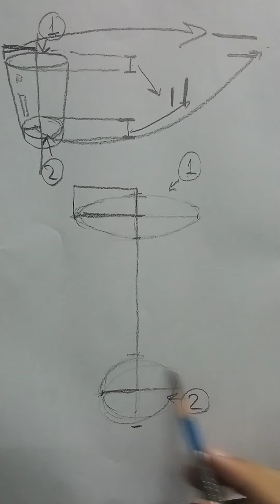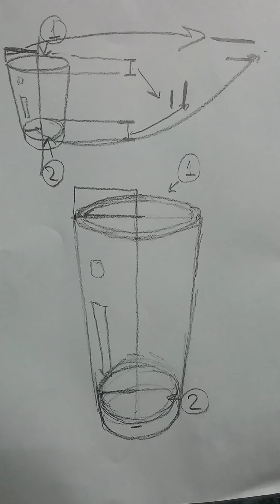Tawan-art ฝึกร่างภาพ ep.1